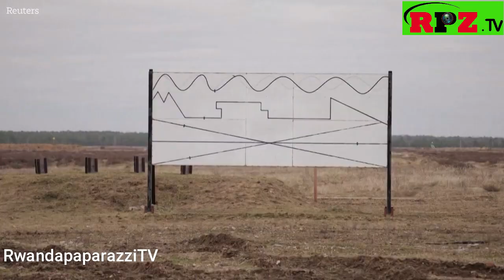GERMANY IFATIWE MUCYUHO YIGISHA INGABO ZA UKRAINE MURI GERMANY GUKORESHA LEO PAD 2 MWIBANGA RIKOMEYE